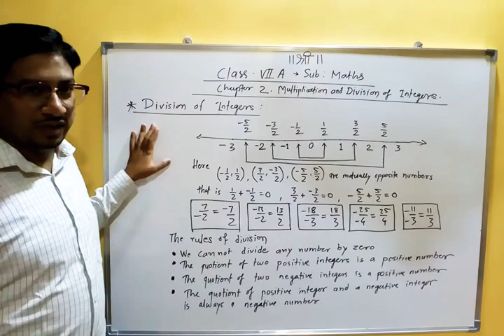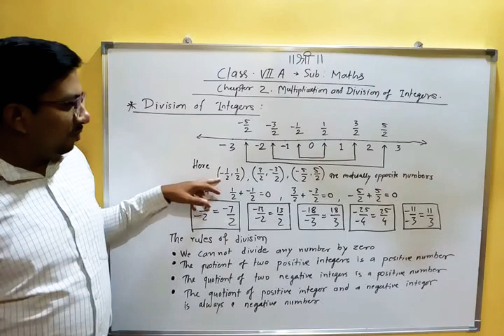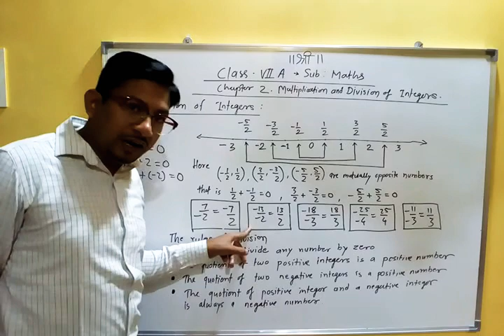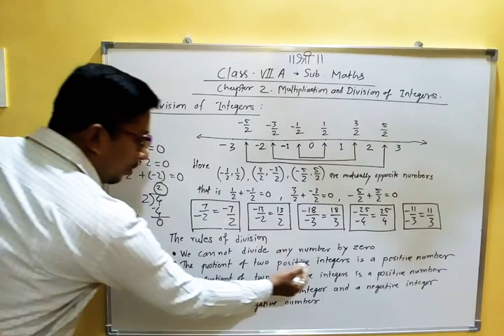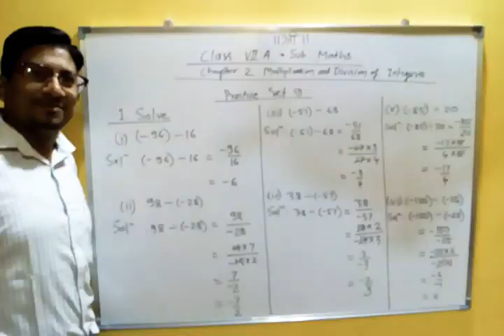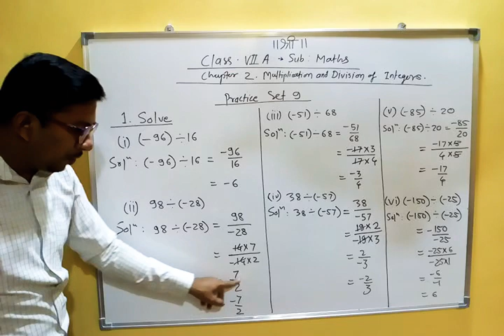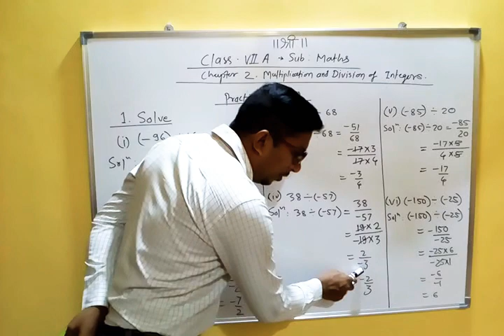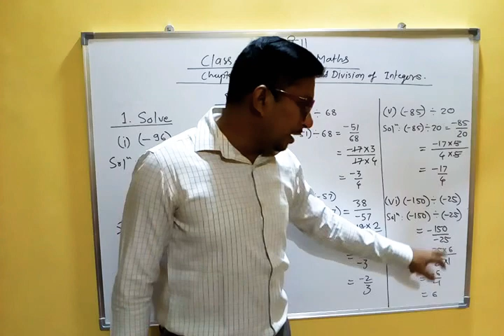Class VII A : Subject - Maths : Multiplication and Division of Integers